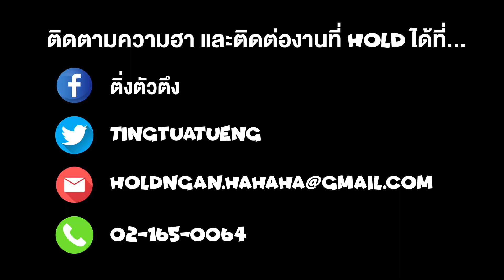[ Regency ep.40 ] IVE 아이브 'Kitsch' MV Reaction | Hold งาน มาฮาก่อน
YOU'RE SO WEIRD, DON'T CHANGE. ฟาด ๆ ไปเลยจ๊ะ

 Follow us | ติดต่อเราได้น๊าาา…